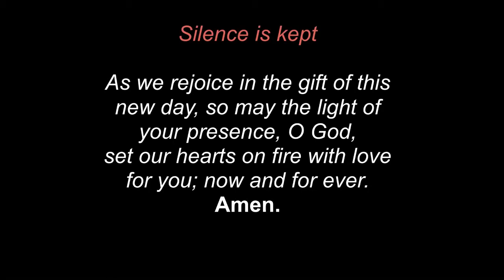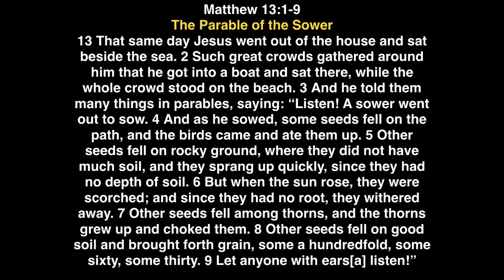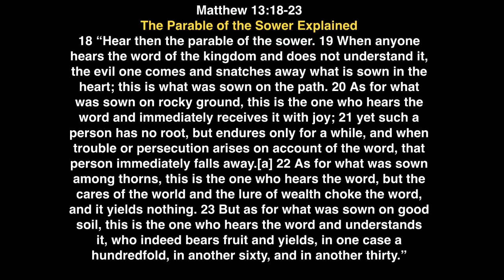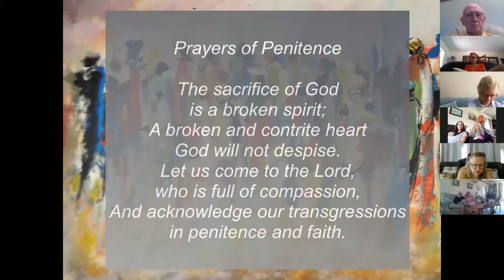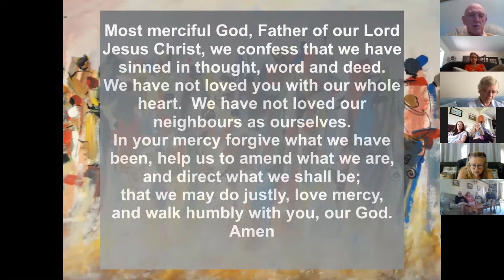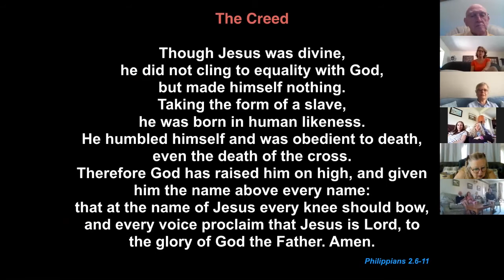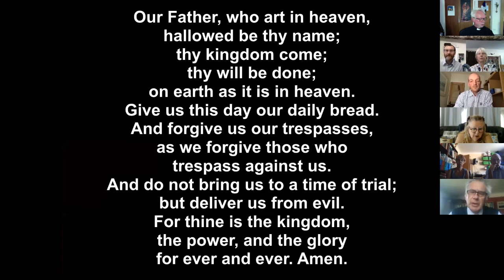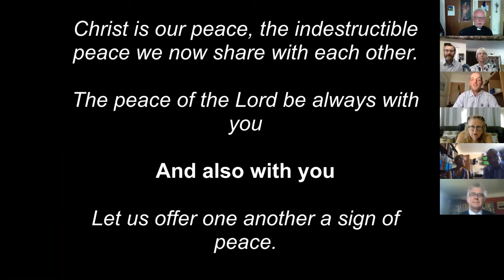Morning Worship Benefice of St Aldhelm 12th July 2020 10am